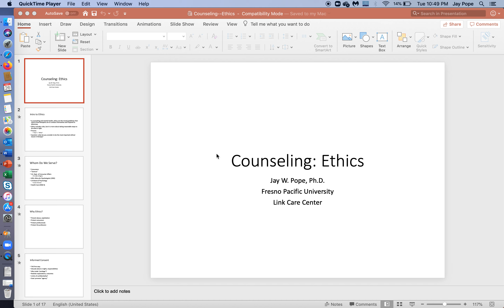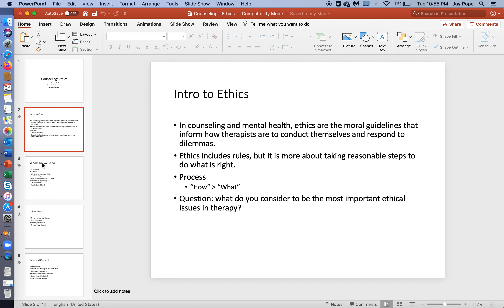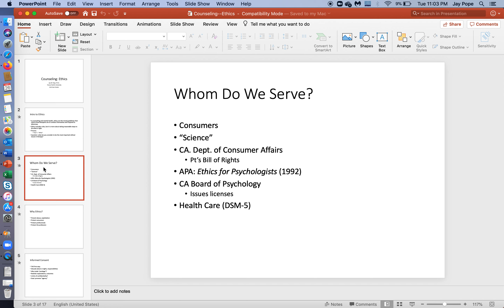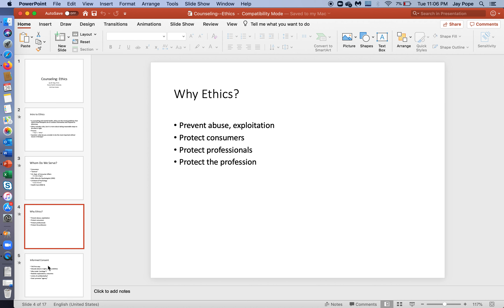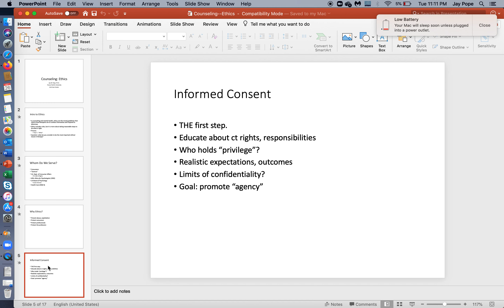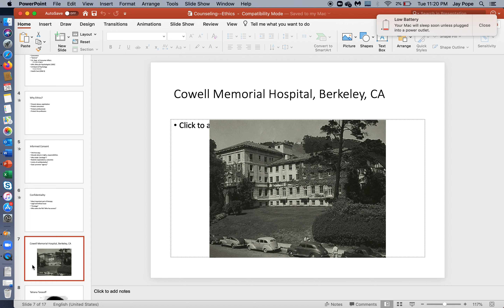FPU Counseling: Ethics, Part I